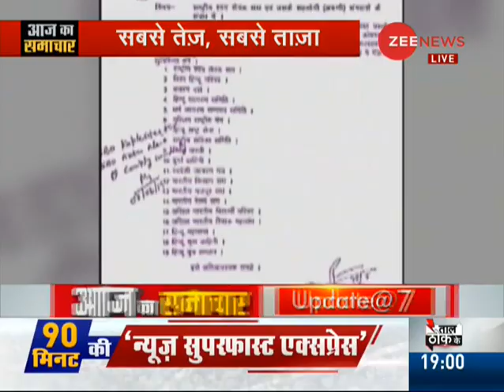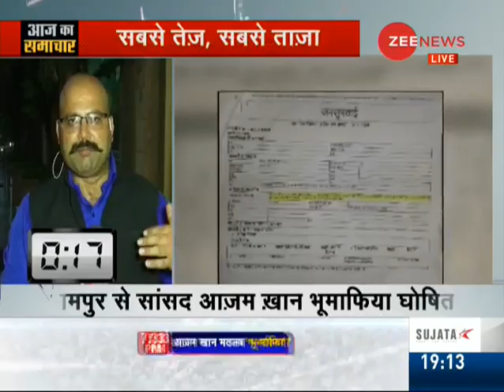Update@7: Watch top stories this hour, 19th July 2019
In this segment of Zee News, watch top stories this hour. Update@7